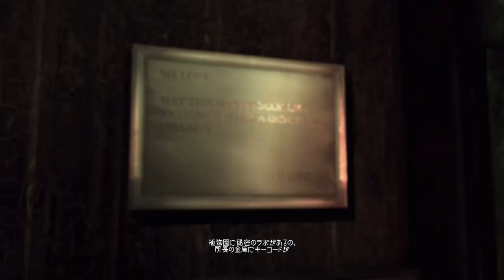アラフィフゲーマーまつさんの『Batman: Arkham Asylum』初見プレイ Part10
バットマン アーカムトリロジー第一作目「アーカム・アサイラム」を初見プレイ
ジョーカーらの手から精神病院（アーカム・アサイラム）を奪還せよ!!

Locate the Warden using the DNA trail.